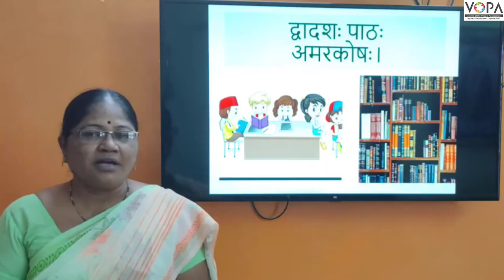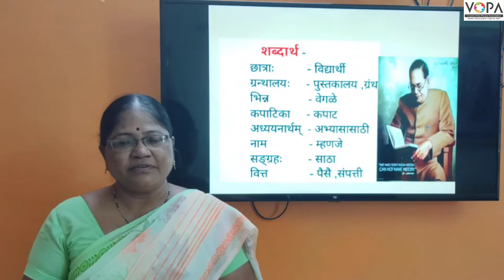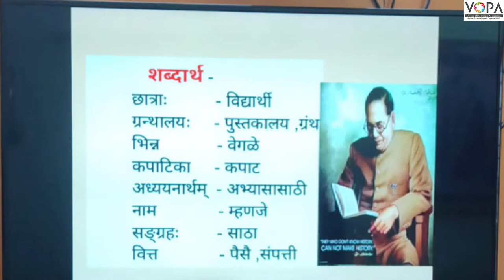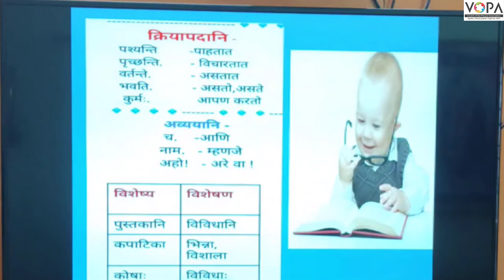9th | संस्कृत | अमरकोषः | V1 | VSchool